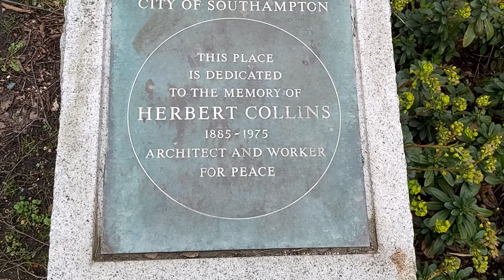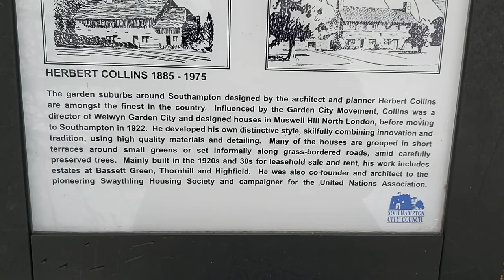Herbert collins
a small area dedicated to herbert collins